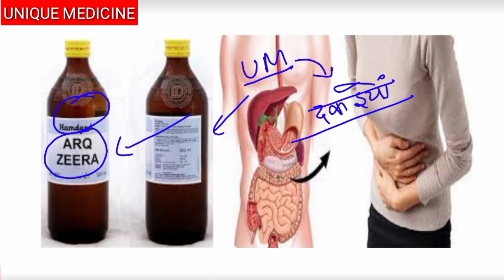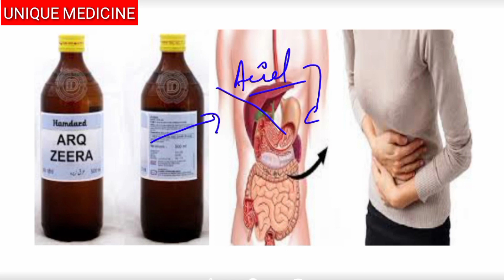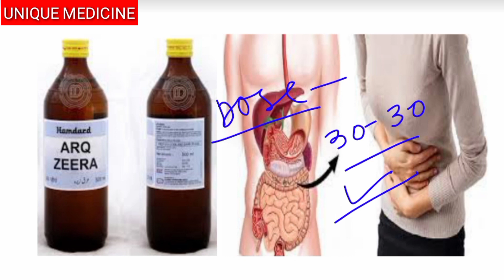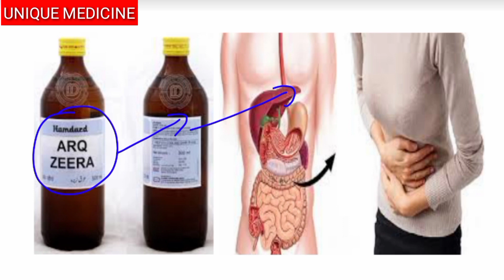Hamdard Arq Jeera ! पेट की सभी समस्याओं को ठीक करे ! Gas, Acidity, Extra Acid Secration, Indigestion